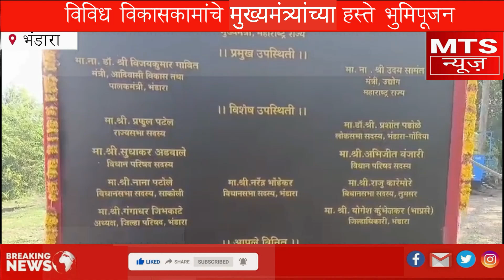MTS NEWS ५४७ कोटी रुपयांच्या विविध विकासकामांचे मुख्यमंत्र्यांच्या हस्ते भुमिपूजन